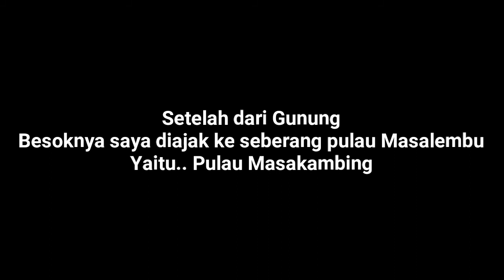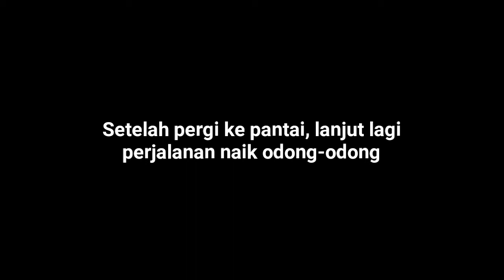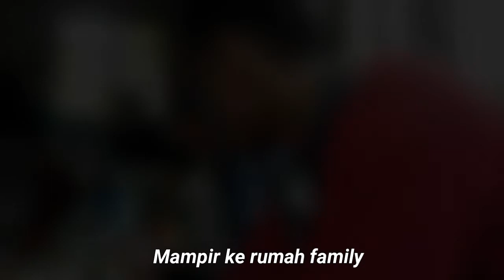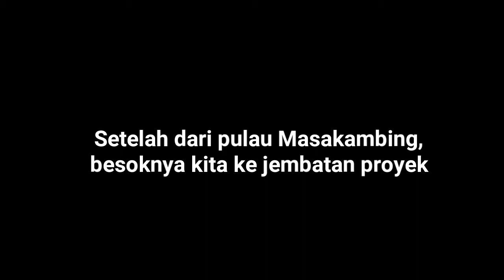Ivlog #4 TERDAMPAR DI PULAU !!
Video liburan di Pulau Masalembu
Take and edit by Phone
Support :
Phone: Acer Z520, Andromax R
Music: Suara mesin ketik, Alan Walker - Focus, Owl City Designer Skyland, Alan Walker - Never Give Up, Alan Walker - Time, Avicii - Dream, and Spring In My Step